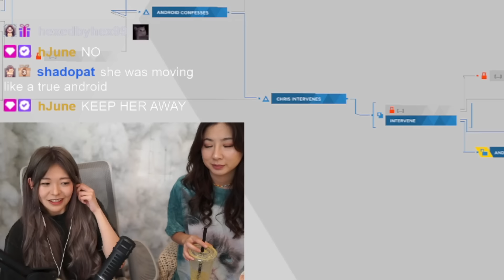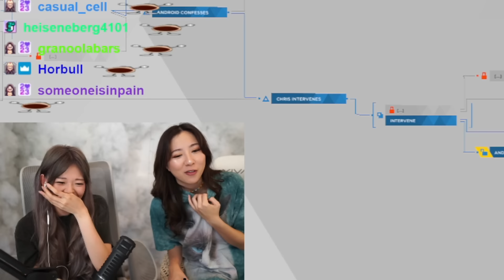Fuslie Tells Miyoung about her bet with hJune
Fuslie: @fuslie
Miyoung: @kkataminaYT
hJune: @hJune